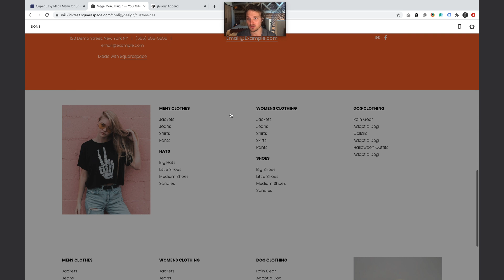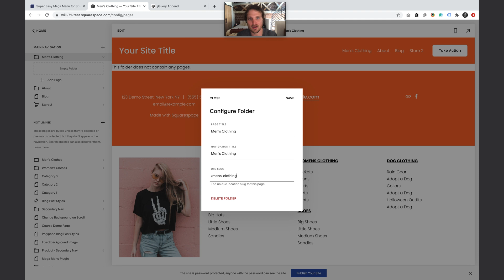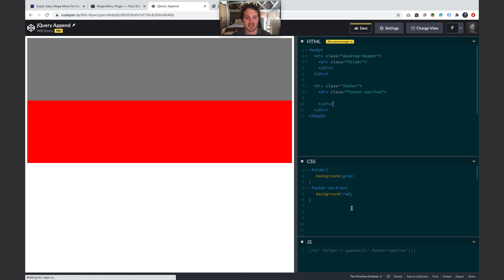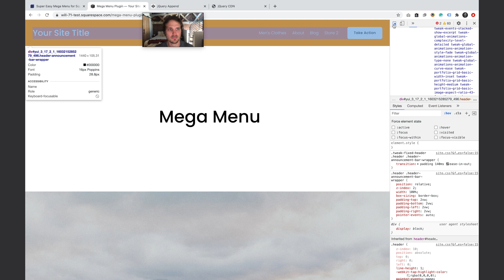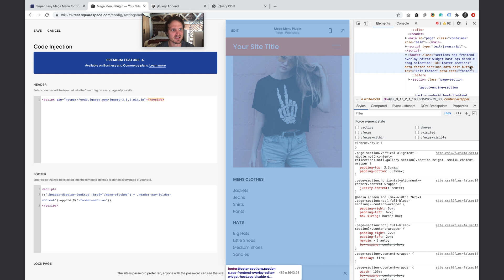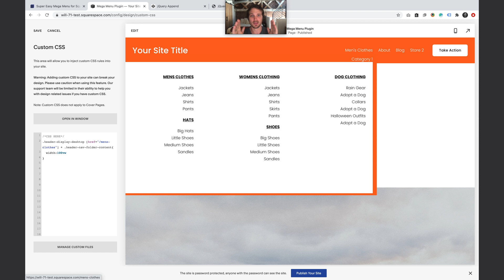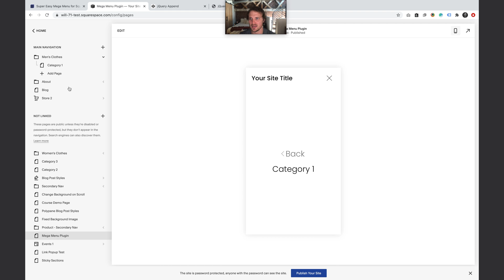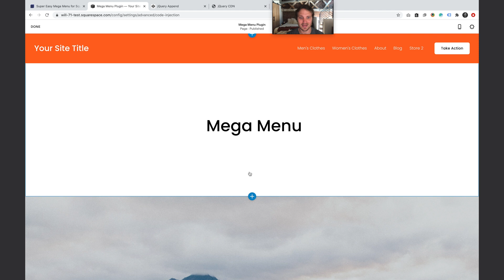Super Easy Mega Menu for Squarespace 7.1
Enhance your website - Shop the Plugin Store

Easily add a Mega Menu to your Squarespace 7.1 website. Either follow the steps in this tutorial or purchase a very affordable plugin that does all the work for you.

Project Breakdown:

So here is the big picture breakdown of what we’re going to do:
1) We’re going to add a section to our footer that will become our mega menu (we’re using the footer because this it’s on every page)
2) We’re going to add a folder to our main nav.
3) We’re then going to write some jQuery to move the footer section into the main nav folder.
4) We’re going to write our CSS to make everything look nice.
5) Mobile Optimize.

Timestamps:
0:54 - Building The Mega Menu / Project Breakdown
1:27 - Step 1 - Adding Footer Section
2:11 - Step 2 - Adding Folder to Main Menu
2:48 - Step 3 - Move the Footer section to the Folder Item
3:29 - Installing jQuery
4:46 - Understanding jQuery .append()
11:57 - Step 4 - Styling with CSS
15:28 - Step 5 - Mobil Check
16:03 - Adding Additional Mega Menu's